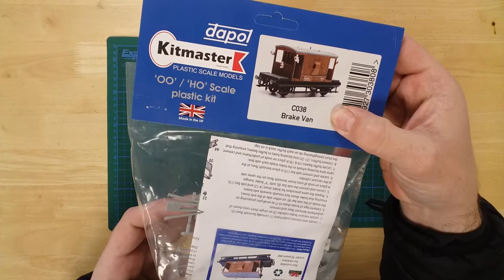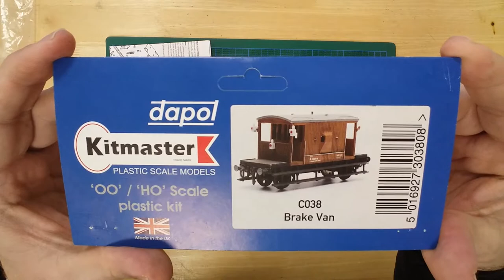279 - Dapol C038 Brake Van kit OO gauge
Unboxing and presentation of a model of a brake van, by Dapol in OO gauge. It is a plastic kit that requires assembly and painting.

In the pack, you will find the parts needed to construct the model.
Details include :
- Moulded wooden planks for the vehicle body.
- Detailed chassis, spring and brake components.
- Metal three-hole disc wheels.
- Tension lock couplings.
- Tail lamps and buffer beam details
- Transfers to finish the model.
Instructions are also included to help with the build

Trainshop is the webshop of Upstairs Downstairs, a model shop located on the Isle of Wight. We specialise in model railways, wargaming and plastic kits.